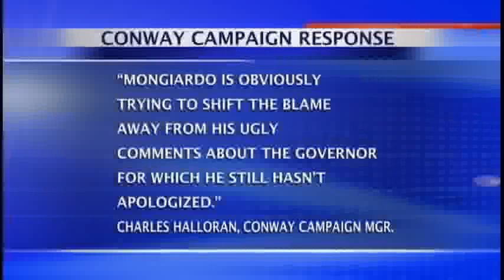Mongiardo Campaign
October 19, 2009 Greg Stotelmyer